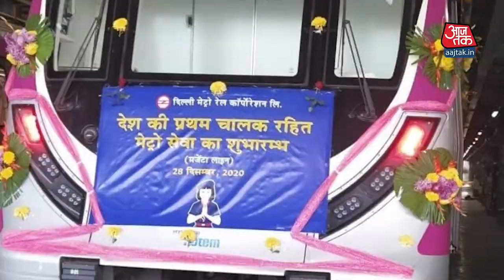Driver के साथ भी, Driverless भी; कैसे चलती है Delhi Metro?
Magenta Line यानी Botanical Gardan से Janakpuri West के बीच Driverless Metro चलेगी. PM Modi ने इसे हरी झंडी दिखा दी है. तो चलिए जानते हैं कि delhi Metro, Driver के साथ और Driverless कैसे चलती है